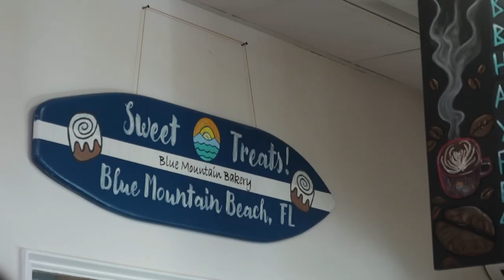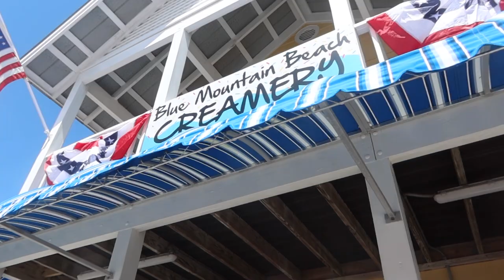unofficial senior trip🧚🏻‍♀️